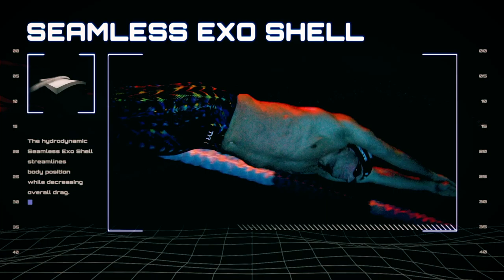Swim Poll of the Week: How Do You Think FINA Should Alter the World Cup?